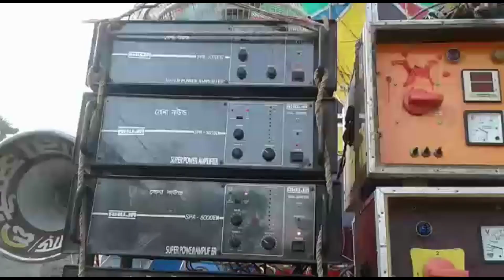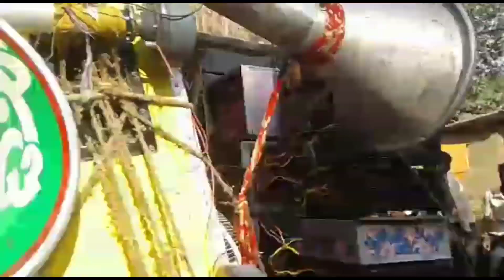😎সোনা সাউন্ড💥আজ খণ্ডঘোষ সুলতানপুর দোল উপলক্ষে💥ত্রিদেব সাউন্ডের সাথে কম্পিটিশন আছে।💫💫